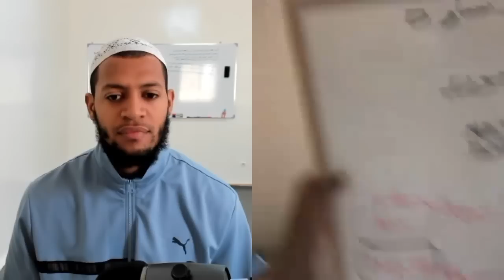"How I Learned Arabic" Stories: Episode #12 feat. Faysal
On this interview brother Faysal shares with us how he learned Arabic without leaving Holland and all the techniques he used to learn in a "Natural" way.

It's been a few interviewees already who shares this same way of learning the language "the Natural Way" by way of vocabulary, Hearing that vocabulary being used and using it themselves.

It takes a great amount of self discipline and motivation to achieve such results with the lack of resources.

So definitely check out this interview and get inspired by it in sha Allah

Find brother Faysal here: @xfaysman

If you're interested in learning the Arabic language watch this case study where I share with you 3 simple steps that made me fluent in arabic in 10 months with one single book and one hour per day.